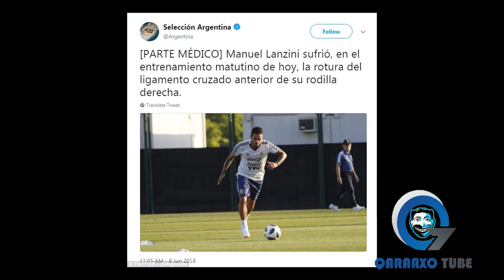Ma Saxba Talaabada Uu Qaaday Tababaraha Xulka Argentine?